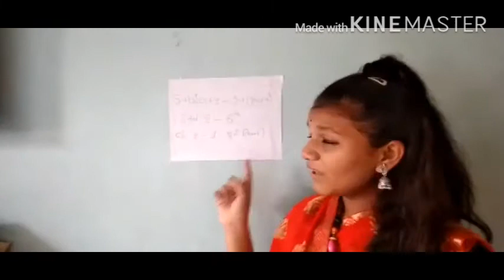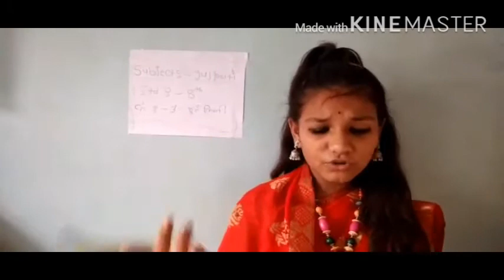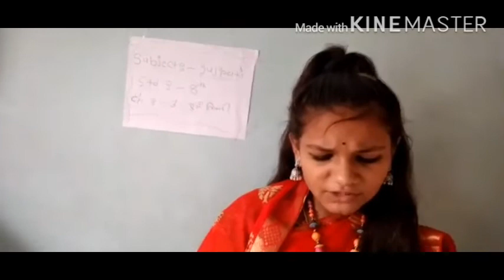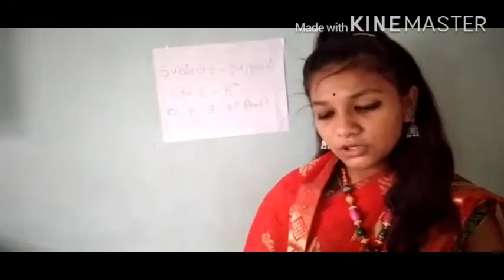Teacher’s day celebration